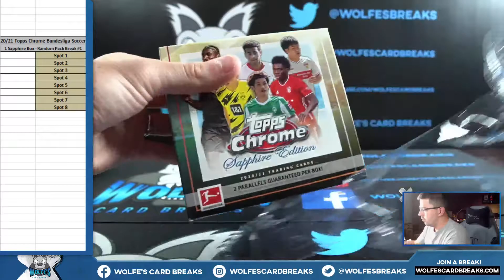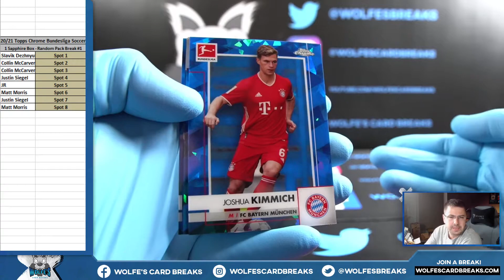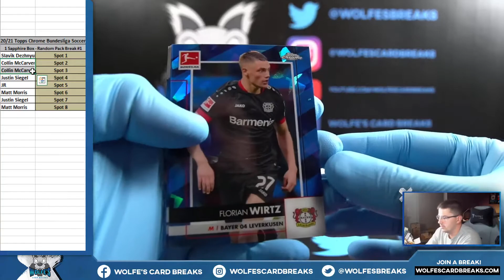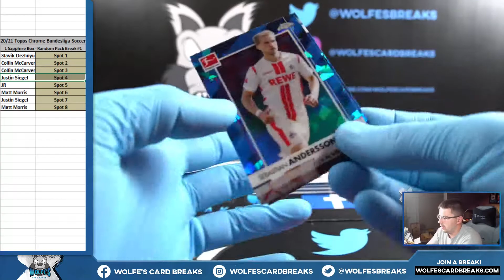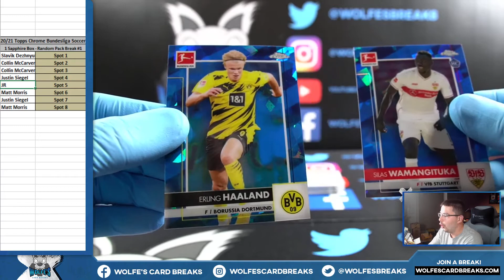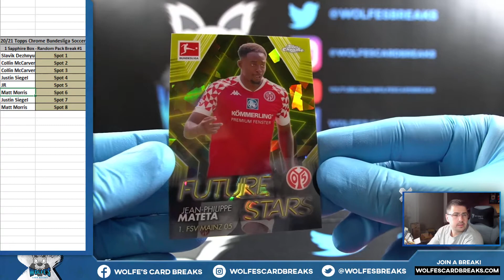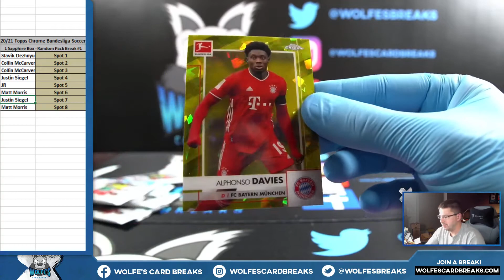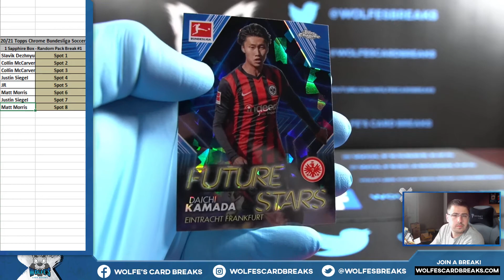2020/21 Topps Chrome Bundesliga Soccer SAPPHIRE ED. 1 Box - 1 Random Pack Break #1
2020/21 Topps Chrome Bundesliga Soccer SAPPHIRE ED. 1 Box - 1 Random Pack Break #1